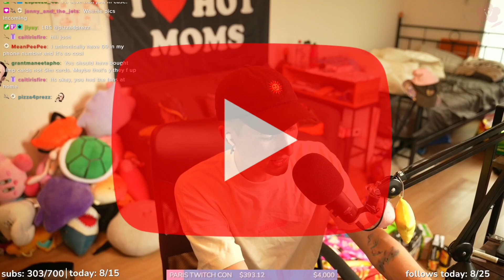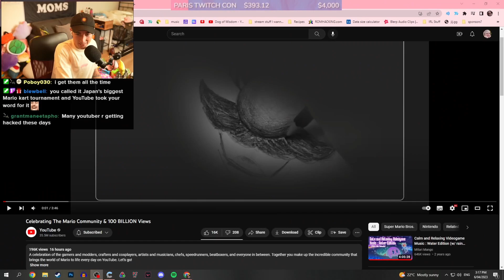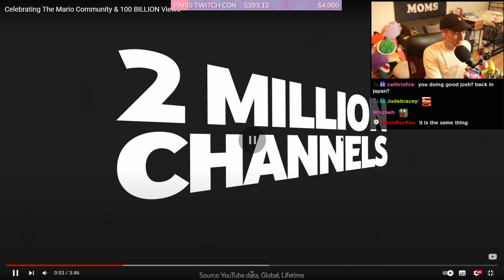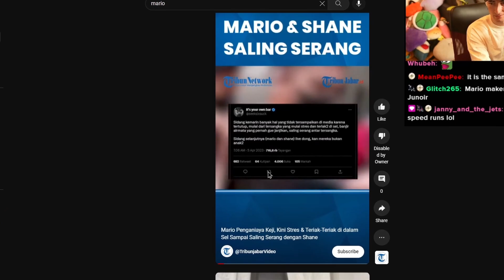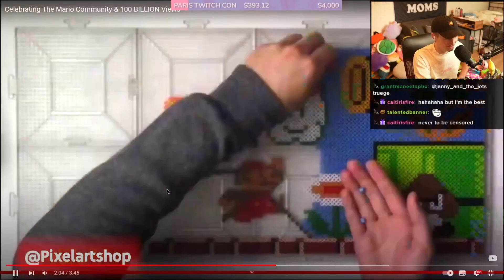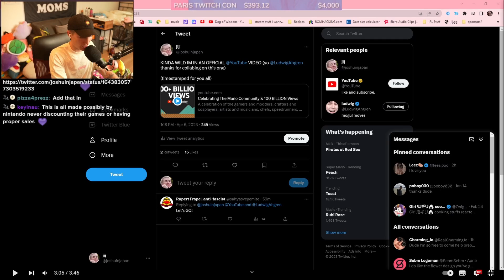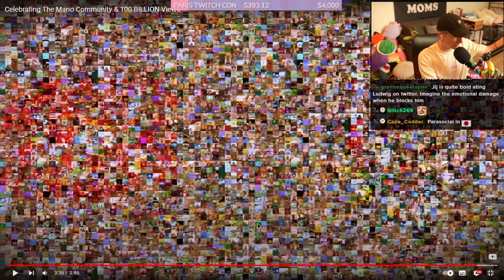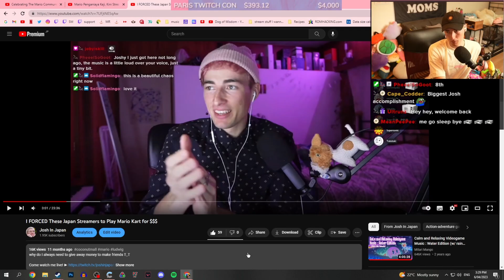How I Reached the Front Page of YouTube Gaming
This was a really amazing experience!